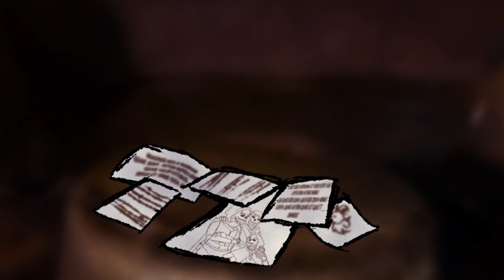T Two Tool (DnD, OCs) WHop Animation MEME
First upload of 2023! Here's hoping that this year I'm able to produce more videos than once in a blue moon. XD

Surprise (or not so surprise since they knew to expect it) animation meme video for my friends @Gaillean_Arts and @ladyriptide2523 of our "World Hoppers" Dungeons and Dragons characters.

World Hoppers (WHop for short) is a Crossover D&D campaign involving characters from my friend and my's series taken out of their original stories to serve as entertainment for their creators, known as "Overseers" in this story. Forced to travel from world to world on different adventures, the party is aware of their mere existence as characters in a story (example: Sasha knows they are a protagonist, Fiend knows their fate and that of their loved ones in their original story). They can't do much about it...They can try to fight back, but that's complicated when the very thing you're fighting is capable of editing your very existence.

The characters are separated into two groups - Party A with Will, Fiend and Hazestorm; and Party B with Sasha, Artemis and Galenose. Party A is like a found family that stick together in face of adversity. Party B can be described as utter chaos, competent chaos eager to carry out missions and take on enemies, but still chaos. (This is done to give ourselves opportunity to explore new characters in the same world, enjoy different perspectives of existing characters (such as Sasha being close to Lady while Party A have a tense relationship with the Overseer) - most importantly it lets us take breaks from our PCs to keep things fresh.

WHop involves rotating Dungeon Masters (we each take turns running a narrative arc and our party characters become DMPCs) and explores various settings including some official modules (one being an adventure in Icewind Dale from the Rime of the Frostmaiden book). This particular video is largely inspired by various moments throughout the plot, but the latter half mainly focusing on the events run by Lady where Party A end up facing off against none other than an Overseer in combat...suffice to say it doesn't end well and Party B gets called upon to help.

I really enjoy this campaign and already have a bunch of other meme ideas for the various characters who appear across it, so expect more involving this cast this coming year. XD

Characters:
Fiend - Owlin Rogue/Bard - Belongs to Gaillean Arts from his Souls series
Serenity - Skeleton Rogue/Bard - Belongs to Gaillean Arts from his "Souls" series
Artemis - Skeleton Wizard/Warlock - Belongs to Gaillean Arts from his "Souls" series
Storm - Coywolf Overseer
Will - Lizardfolk Ranger - Belongs to Me/Embermedia_Arts from my comic "Last Stop-Neverwhere"
Sasha - Harpy/Aarakocra Monk/Cleric - Belongs to Me/Embermedia_Arts from my comic "Last Stop-Neverwhere"
Kindle - Kitsune Overseer
Hazestorm/Haze - Tabaxi Monk - Belongs to Lady-Riptide from her "Dark Haze Rising Series"
Galenose - Tabaxi Monk - Belongs to Lady-Riptide from her "Dark Haze Rising Series"
Lady - Kelpie Overseer

Original Meme: Deleted (?)
Inspiration: